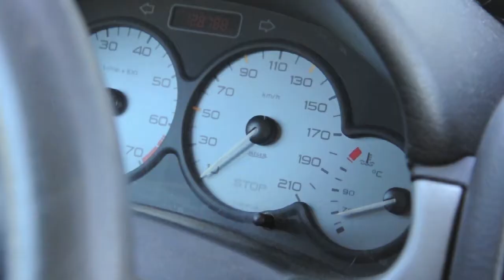Dziś objeżdżamy Andaluzje (PL)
Iza i Aga szaleją citroenem po Andaluzji. Od Zahara de los Atunes,  przez Ronda, Loja i do Granady, odwiedzają też Benificio...